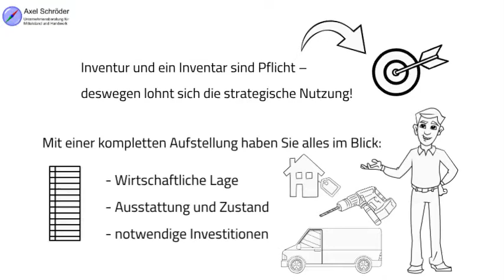Warum braucht es ein Inventar?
Ein Inventar erstellen oder inventarisieren ist mehr als lediglich die Inventur zusammenfassen. Nutzen Sie Ihr Inventar für strategische Zwecke und zur Effizienzoptimierung – mit einer Arbeit dreifach punkten!